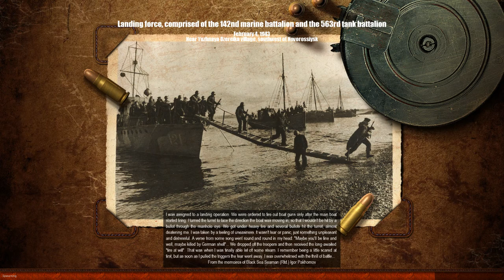Men of War: Red Tide Breaching the blue line tanks in action